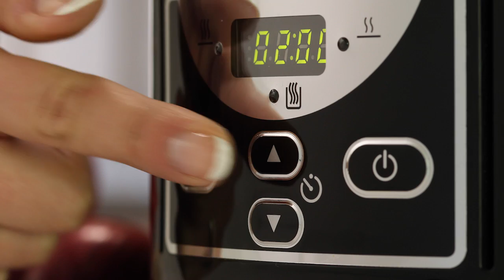Crock-Pot 4.7L Digital Slow Cooker, SCCPRC507B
Fancy a new fully-featured and stylish slow cooker? Then the Crock-Pot 4.7 litre Digital Slow Cooker can be useful for you. It has all the functions you would expect in a top line slow cooker, which include low and high heat settings, digital countdown timer, keep warm function, detachable cord, and a non-stick pot and lid which are dishwasher safe. All of this comes in a stylish Piano Black finish.